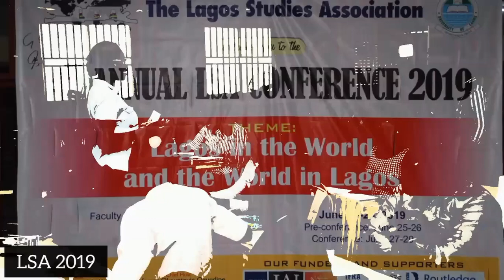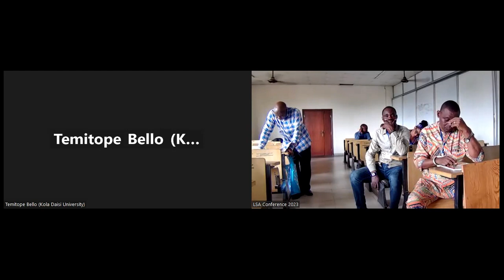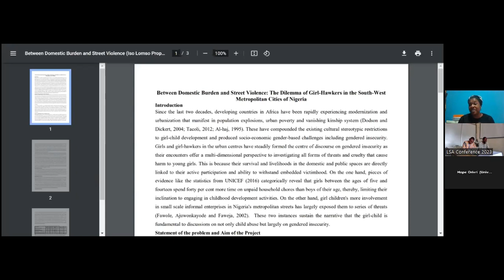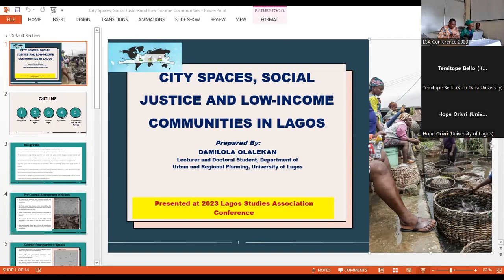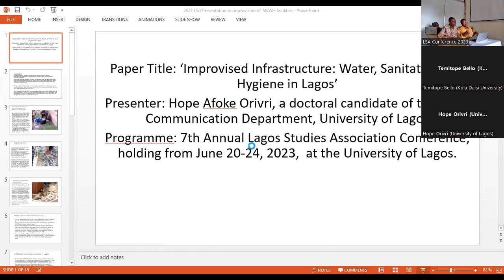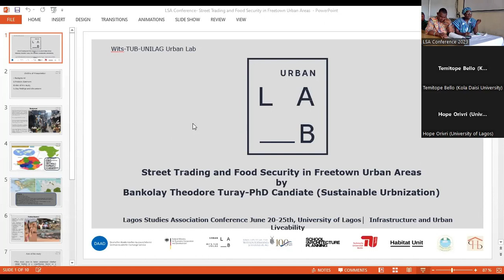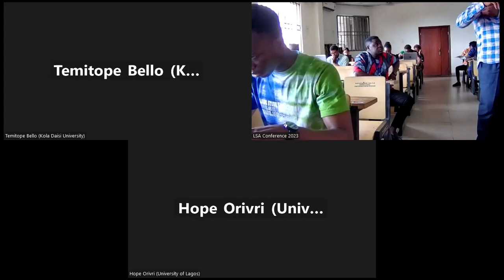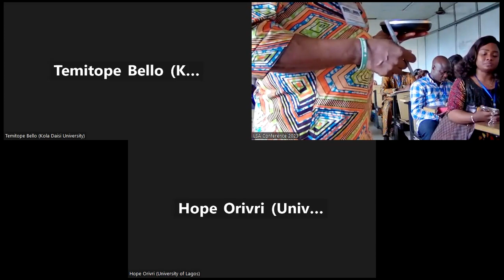Session 4C: 9:15am -10:45am (June 23) Infrastructure and Urban Liveability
Session 4C: 9:15am -10:45am (June 23)
Infrastructure and Urban Liveability